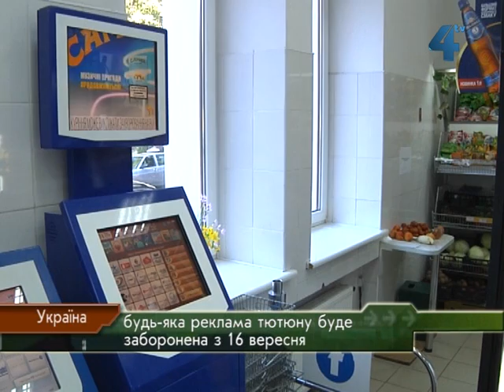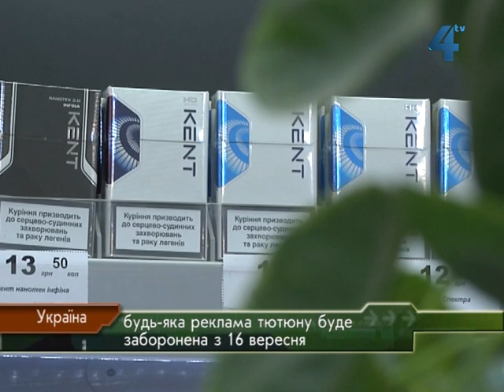З 16 вересня - заборона рекламувати тютюн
Рекламувати тютюн в Україні з шістнадцятого вересня заборонено. Тепер в Україні буде заборонена не лише реклама на радіо, телебаченні, в друкованих ЗМІ та на зовнішніх рекламних носіях, але й у мережі Інтернет, у магазинах та кіосках.